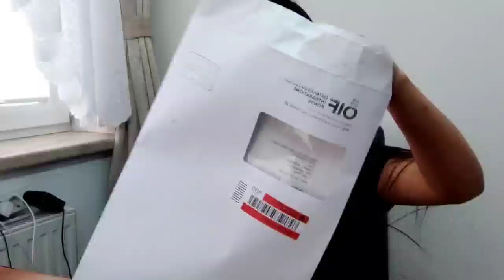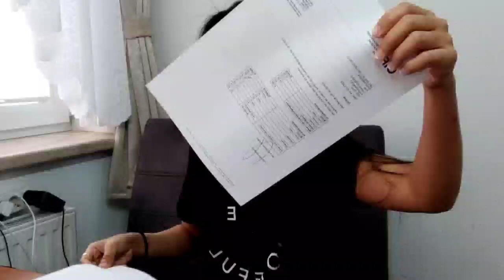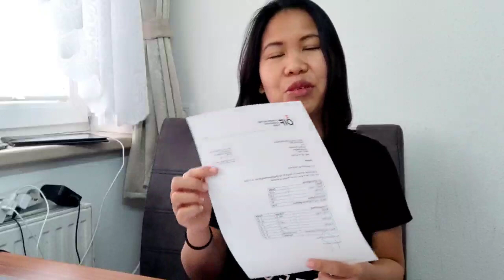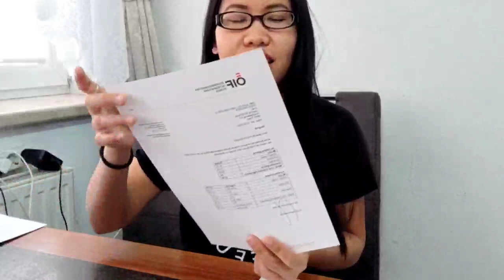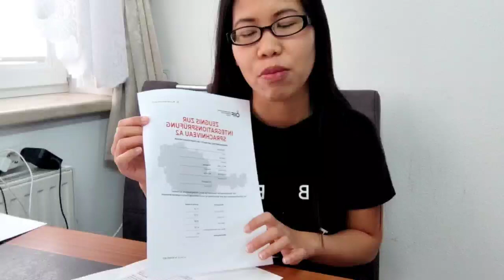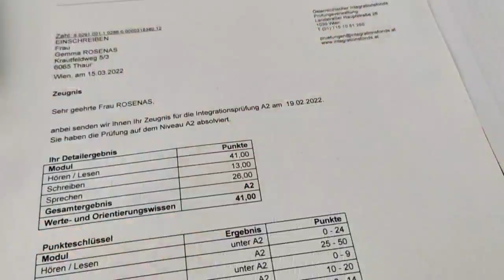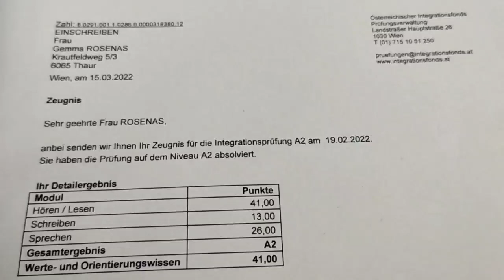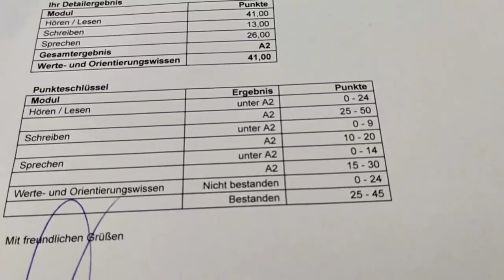I just passed my A2 ÖIF German Exam